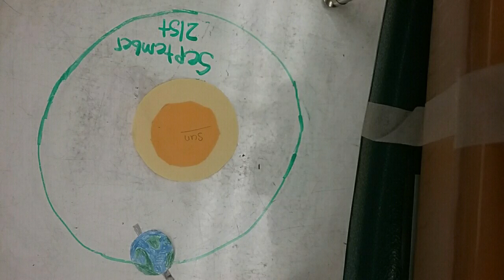My first Movie